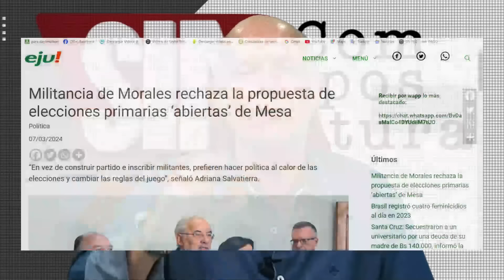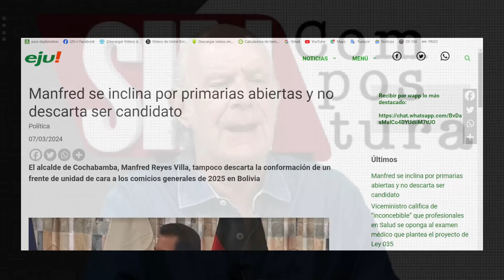Carlos Valverde en la red Noche/2 - Primarias abiertas.- 7 marzo 2024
Carlos Valverde en la red Noche/2 - 7 marzo 2024.- Carlos Mesa propone primarias abiertas; ya genera movimiento entre los políticos . Eso le hace bien a la política